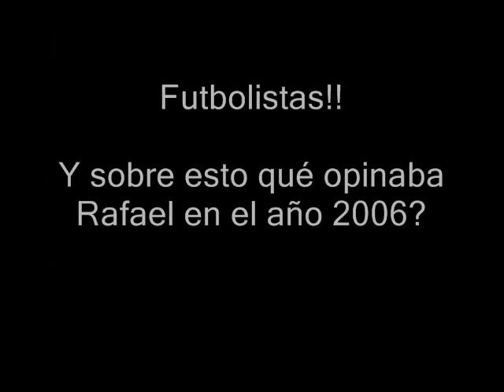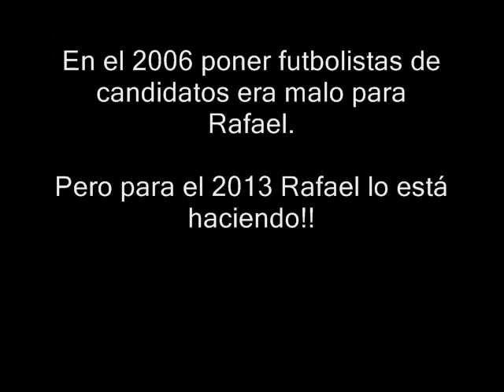El mashi y su doble discurso sobre futbolistas en la Asamblea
Visítenlo tiene más videos